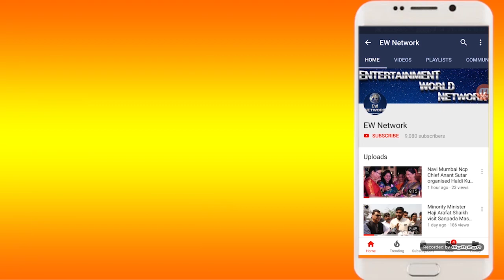Sharmila Thackeray ने किया Datta Kadam के जनसंपर्क कार्यालय का उद्घाटन-Dighaमें MNS का शक्तिप्रदर्शन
शर्मिला ठाकरे द्वारा दत्ता कदम के जन संपर्क कार्यालय का उद्घाटन

शर्मिला ठाकरे की उपस्थिती में युवाओ का मनसे प्रवेश

दिघा में मनसे का शक्ति प्रदर्शन